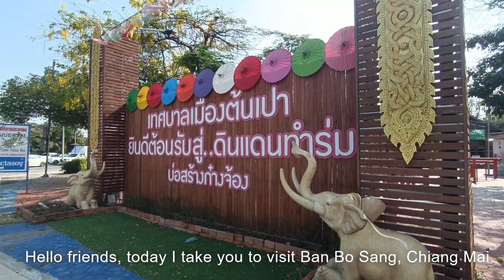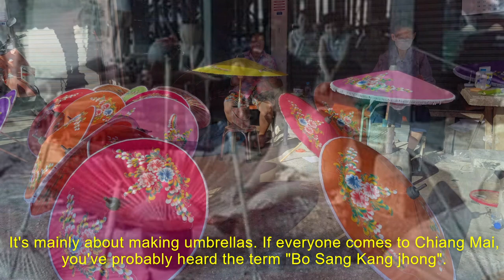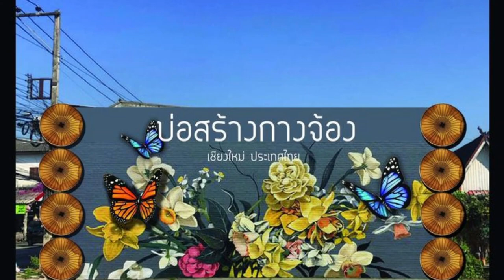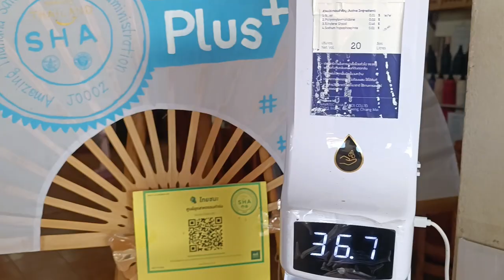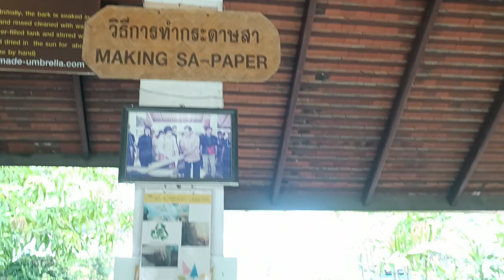บ้านบ่อสร้าง หมู่บ้านหัตถกรรมทำร่ม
พาเที่ยวชมบ่อสร้างเชียงใหม่ หมู่บ้านทำร่ม ฟังประวัติความเป็นมาของหมู่บ้านโดย ส.ท.โต้ง พาชมศูนย์หัตถกรรมทำร่ม เดินชมร้านค้าขายของฝากของที่ระลึก อีกหนึ่งที่น่าเที่ยวของจังหวัดเชียงใหม่ครับ แนะนำ หากข้อมูลและการแปลภาษาให้ถูกต้องขออภัยด้วยนะครับ
Take a tour of Bo Sang Chiang Mai umbrella making village Listen to the history of the village by S.T.T. Tong, taking a tour of the Umbrella Handicraft Center Stroll through the souvenir shops. Another interesting place to visit in Chiang Mai. Recommended. If the information and translation are correct, I apologize.